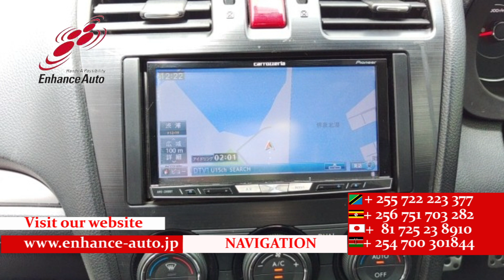2013/7 SUBARU FORESTER 2 0XT EYESIGHT 285962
2013/7 SUBARU FORESTER 2.0XT EYESIGHT Petrol 2000cc 72700km SUV / ALLOY / REAR SPOILER / BODY KIT / SUN ROOF / LEATHER SEAT / FOG LIGHT / TURNING SIGNAL MIRROR / POWER SEAT / NAVI / BACK VIEW CAMERA / SMART KEY / PUSH START / STEERING SWITCH / CRUISE CONTROL